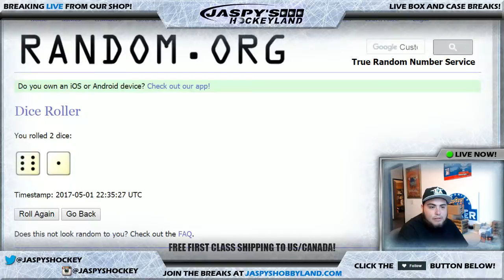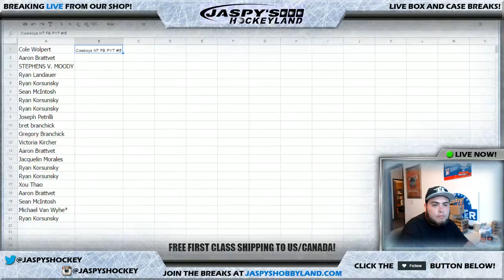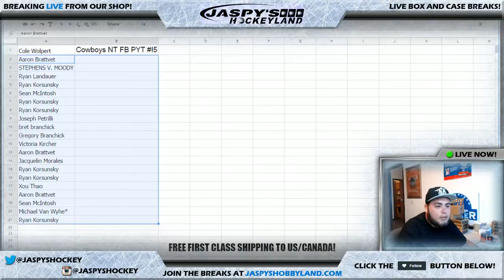5/1/2017 SPOT RANDOM National Treasures Football PYT #15